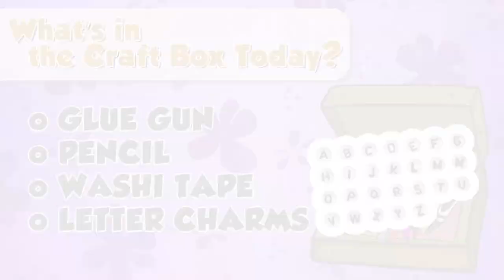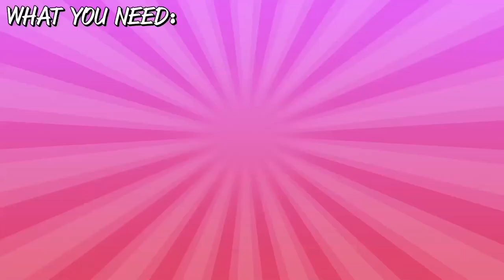Back to School 🎨 Brilliant DIY Crafts & DIYs | Crafty Carol: Arts & Crafts for kids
This one is for all you crafty parents and kids! Are you ready for school? We have a fun back to school compilation to help you prepare for the new school year with these fun crafts and DIYs with Crafty Carol. From a horse cover to fun pencil crafts, we have it all!

Crafty Carol is Cool School’s resident crafting expert! Teaching step by step kids crafts, DIYs, SLIME & more!

Join your favorite kooky arts and crafts host as she gets crazy with crafting in this DIY series where she makes fun and silly kids projects.

From creating cardboard castles, hair like Rapunzel or your very own JETPACK, Crafty Carol makes learning and using your imagination the best time ever! With plenty of activities for kids at home or kids at school! Let's get crafting!